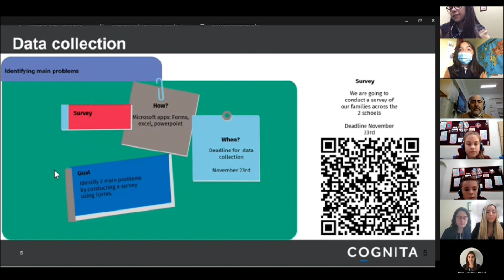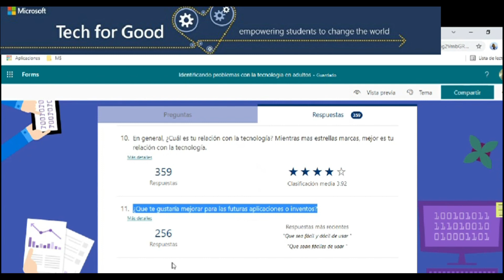Tech for good - Cognita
Dos estudiantes de 4to básico Pumahue Temuco, Elena Hernandez, junto a  Isidora Alvarez del programa tradicional de Pumahue Puerto Montt trabajaron en el desafio " Tech for good" de Microsoft en conjunto con estudiantes del Colegio Duncombe de Reino Unido Liderados por la DLA de Chile Valeria Capetillo y el profesor Miguel Torres.

El desafio global "Tech for good" convoca a profesores expertos de Microsoft (MIE Expert) a liderar equipos de estudiantes para utilizar las tecnologías con un buen propósito, aprovechando las herramientas de ofimática a las que sus pupilos tienen acceso mediante sus correos institucionales.